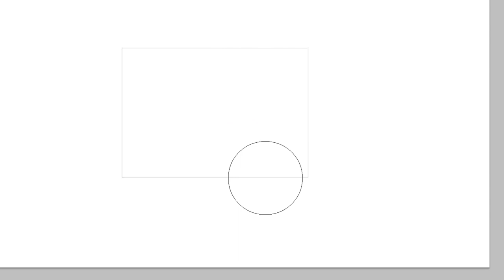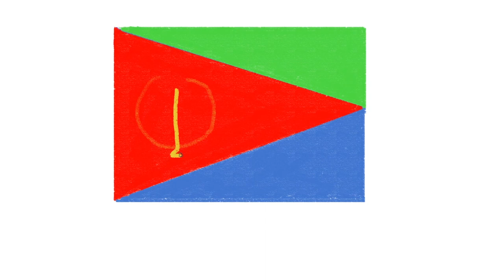how to draw Eritrea flag | Art Therapy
Eritrea is a northeast African country on the Red Sea coast. It shares borders with Ethiopia, Sudan and Djibouti. The capital city, Asmara, is known for its Italian colonial buildings, like St. Joseph's Cathedral, as well as art deco structures. Italian, Egyptian and Turkish architecture in Massawa reflect the port city's colorful history. Notable buildings here include St. Mariam Cathedral and the Imperial Palace

eritrea,
eritrean movie,
eritrean music,
eritrean comedy,
eritrean movie 2022 new,
eritrean orthodox mezmur,
eritrean film,
eritrean comedy 2022,
eritrean mezmur